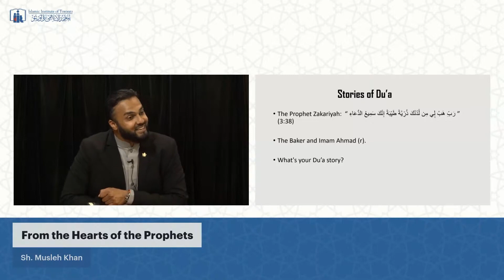The Dua That was Answered after 23 Years - Sh. Musleh Khan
The Dua That was Answered after 23 Years - Sh. Musleh Khan iitlearn dua islam muslim Quran Allah mohamed ﷺ islamic Institute of Toronto